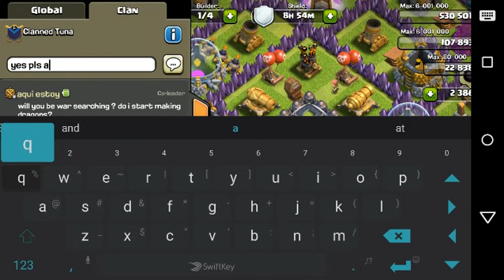The Day We Came From Behind to Tie